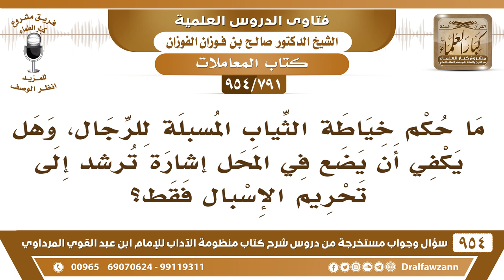[791 -954] ما حكم خياطة الثياب المسبلة للرجال وهل يكفي أن يضع في المحل إشارة ترشد إلى تحريم الإسبال؟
-[791 /954] السؤال: ما حكم خياطة الثياب المسبلة للرجال، وهل يكفي أن يضع في المحل إشارة ترشد إلى تحريم الإسبال فقط؟
الجواب: ما يجوز هذا حرام، إذا قال لك: خل ثوبي طويل قُل لا، خليه إلى الكعب، ولا تُخيط ثياب مُسبلة تُعين على الإثم والعدوان، إذا قال: خل ثوبه يسحب قُل لا، ما يجوز هذا لا تطيعه، وإن قال: ما نخيط عندك، قل له: روح، أنا ما أخيط الحرام.
للاشتراك في قناة الشيخ صالح الفوزان
سؤال وجواب من شرح منظومة الآداب ( 945 ) مقطع

للاستفسار والإقتراحات والدعم
رئيس الفريق
لمشروع كبار العلماء